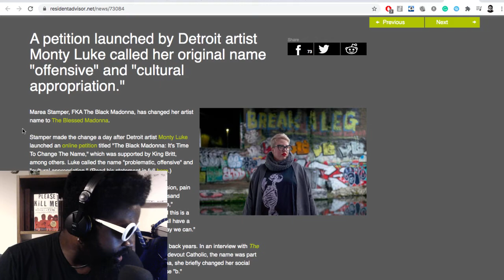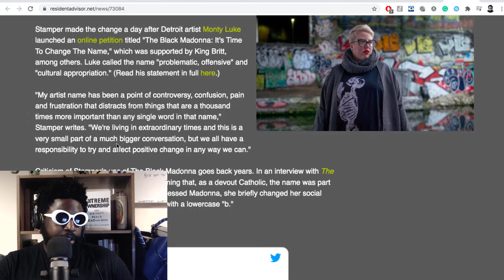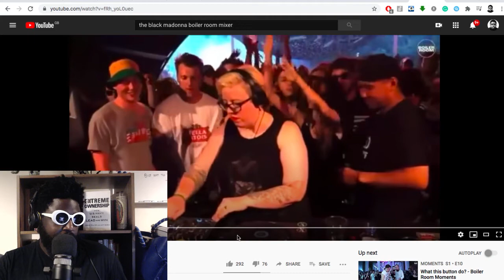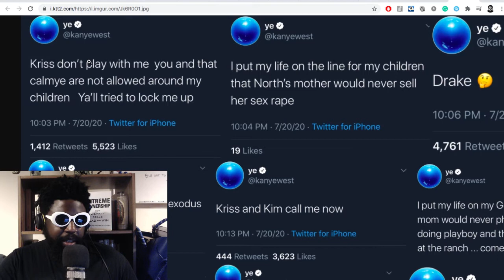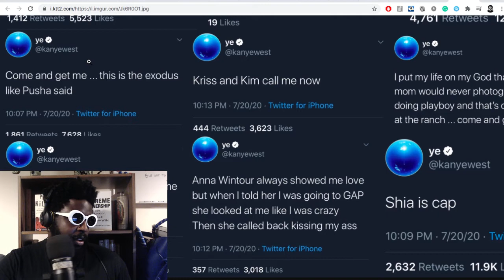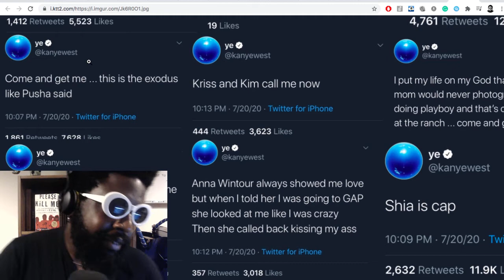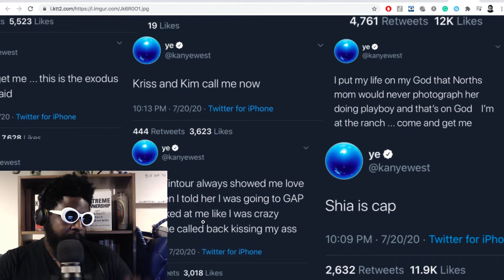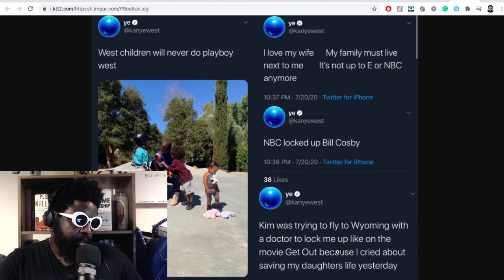The Agostinho Zinga Show #342 | Fed Up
Agostinho rambles about crazy Walmart mask woman, embarrassing street fights, "I wish her well" Donald Trump on Ghislaine Maxwell, Erik Griffin is frustrated with his LA "friends", The Black Madonna changes her name, and more...